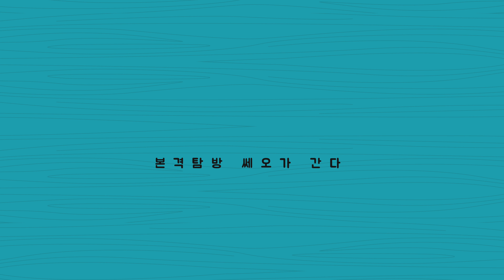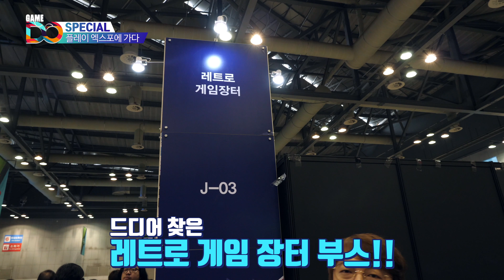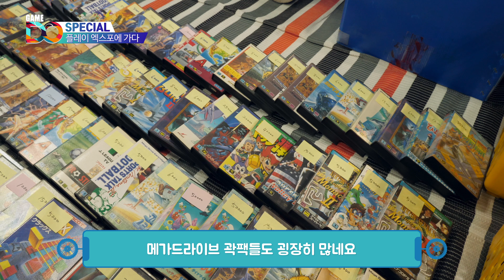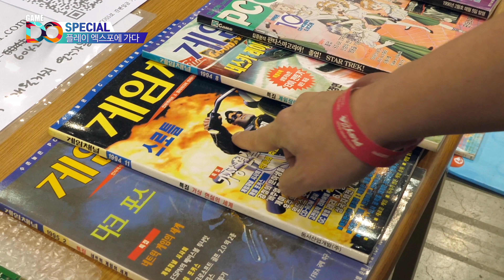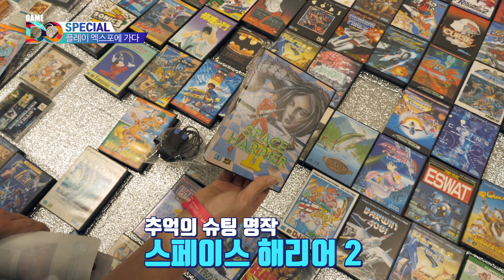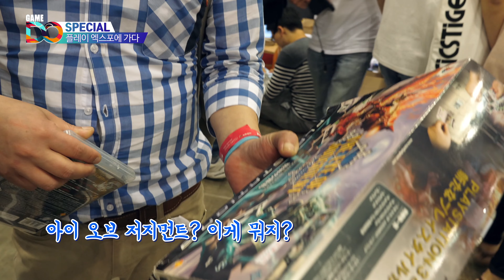[4K] 플레이 엑스포 레트로 장터에서 생긴 일 / 본격 탐방 쎄오가 간다 [GameDO SPECIAL]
GameDO 정기적으로 후원하는 방법! VIP 되기!
2. VIP 버튼을 눌러 결제정보를 입력한다.

[정규 편성] 레트로 게임의 천국! 몬스터 만물상에 가봤다  [GameDO SPECIAL]

일산 킨텍스에서 열린 플레이 엑스포에 다녀왔습니다.
사실 행사에 관심 있었기보다 "레트로 장터" 때문에 다녀왔는데요.

생각보다 너무 많은 분들이 알아봐주시고, 촬영에 응해주시고
응원해주셔서 너무 감사드립니다.
티비각종님 선물 너무 감사드립니다 :)

많은 유튜버분들도 만났는데요.
한 번쯤 방문해 보시면 좋은 콘텐츠가 많으니 관심 있으신분들은,
방문해보시길 바랍니다.

재밌게 시청해주시고, 맘에 드신다면 좋아요 빡!
눌러주세요. 더 좋은 콘텐츠로 찾아뵙겠습니다.

++자막 오탈자가 있을 수 있습니다. 양해 부탁드리겠습니다.

구독자님들 재밌게 보시고,
시청해주신 모든분들 감사합니다!
구독자 여러분 레알 사랑합니다(읭? 갑자기?)